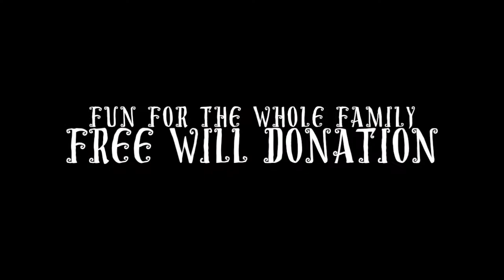Howlin' Halloween I-Scream-Social!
Share your scream October 30th at Festival Theatre!  Frightfully fun for the whole family.  The party starts at 6:00 PM and the silly show starts at 7:30 PM.  Costume Contest, Cookie Decorating, Face-Painting, Spooky Snacks, and bring your jack-o'-lantern for the Contest!  Come help us raise some money for St. Croix Festival Theatre with this hilarious Halloween event!